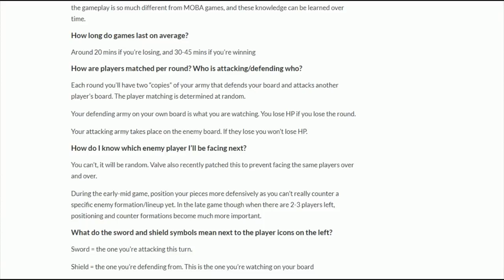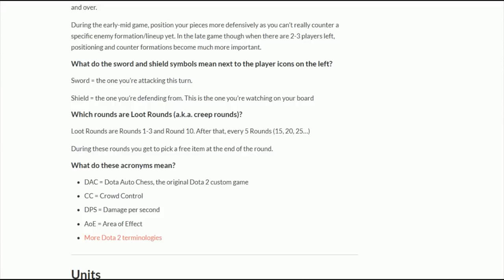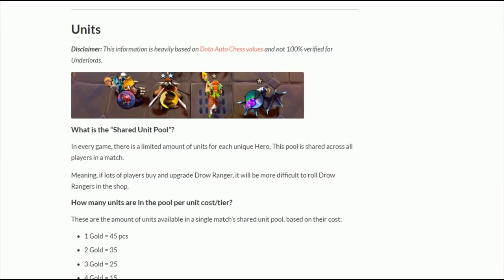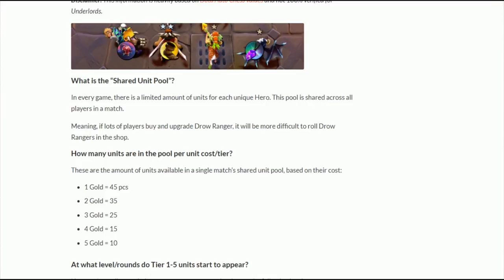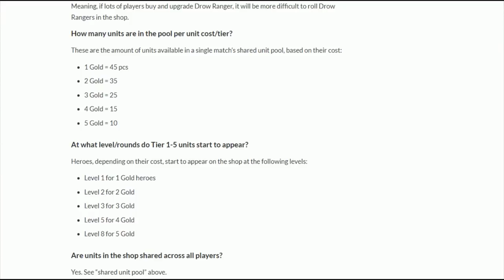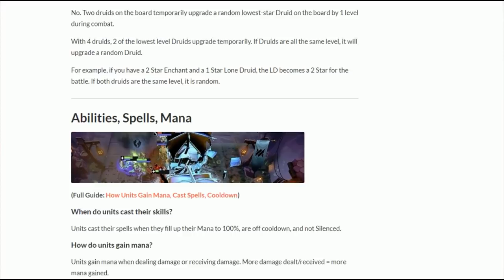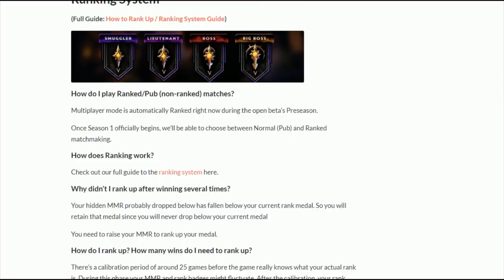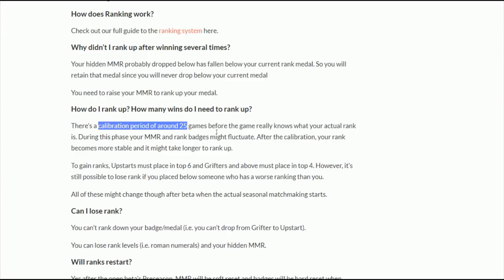CUANTOS HEROES HAY DE CADA, CUANDO APARECEN Y MAS | FAQ | GUIA AVANZADA | DOTA UNDERLORDS ESPAÑOL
Pool heroes y mas preguntas respuestas. Dota Underlords Español